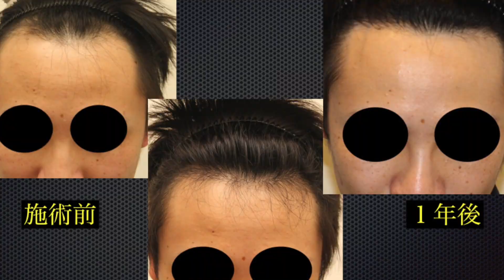植毛の経過と効果 手術当日 湘南美容外科AGAルネッサンスクリニック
お気軽に皆様のお悩みをお聞かせください！
◆当院への無料カウンセリングWEB予約はこちら

‹AGA髪の神チャンネル›では、『湘南AGAクリニック 新宿本院 院長』の笠井敬一郎医師が薄毛治療や自毛植毛、AGA治療薬について皆さんが気になる点を丁寧に解説していきます。

◆電話からの予約はこちら

■■ 湘南AGAクリニック新宿本院 ■■
‹アクセス›

‹営業時間›　AM10:00～PM7:00 / 土日祝も対応！